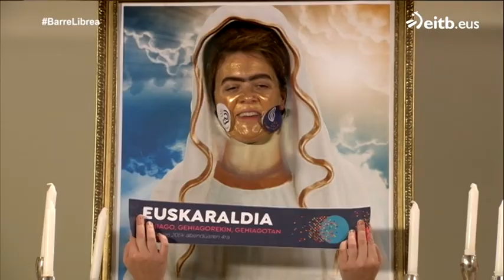''Señor me has mirado a los ojos'' abestia euskaraz, Euskaraldiarengatik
Euskaraldiarekin emozionatuta dago Virginia eta kantak euskarara itzultzea bururatu zaio Instagramen jartzeko.